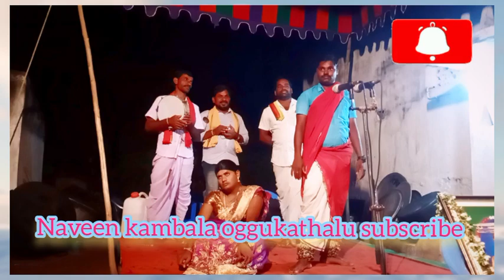gunta mallesham oggukathalu subscribe naveenkambala youtube chanal9502291312#oggukathalu